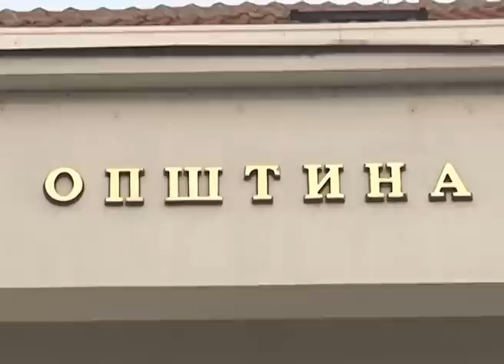Nenad Milićević: Gde je nestao novac građana Voždovca?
(Beograd, 15. decembra 2014) Demokratska omladina Voždovca održala je akciju ispred zgrade opštine Voždovac pod nazivom "Cipela".

Aktivista Demokratske omladine Voždovca Nenad Milićević izjavio je da su se okupili da pitaju lokalnu vlast gde je nestalo 105.000 dinara građana Voždovca koji su bili namenjeni za kupovinu novih cipela matičarima.

Demokratska omladina se pita kako je moguće da u trenutku kada premijer forsira mere štednje koje obuhvataju samo obične građane, ministar Vulin uživa u spa centru u Hajatu, a voždovačka vlast izdvaja nečijih šest plata da časti matičare cipelama od 15.000 dinara, dok većina građana nema novca za cipele ili hoda u zakrpljenim cipelama. (za više informacija posetite